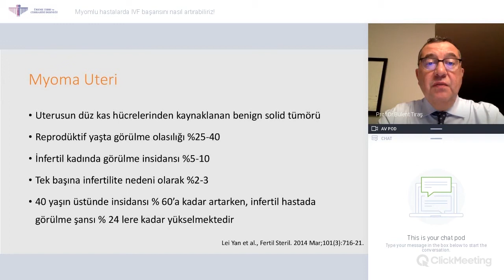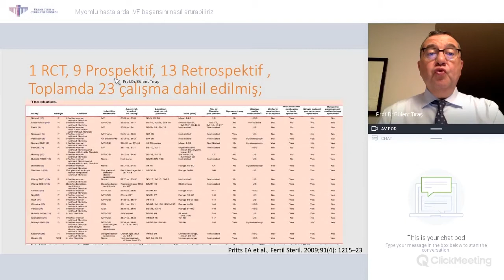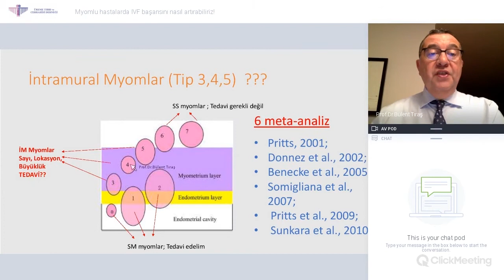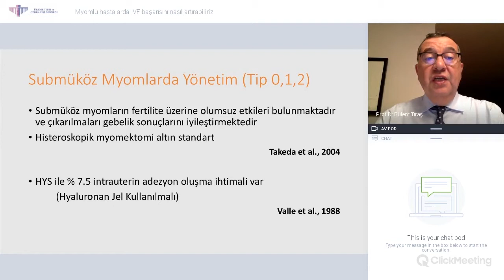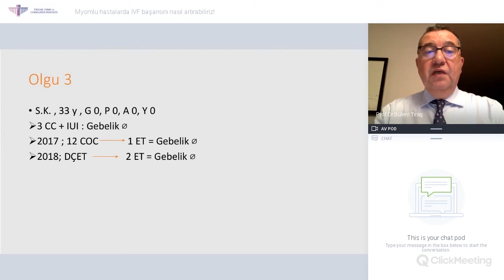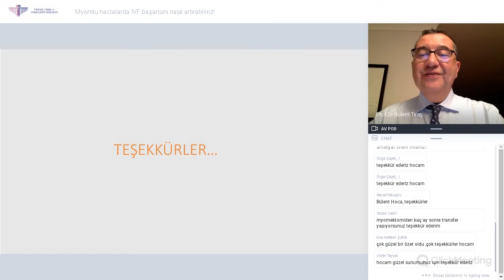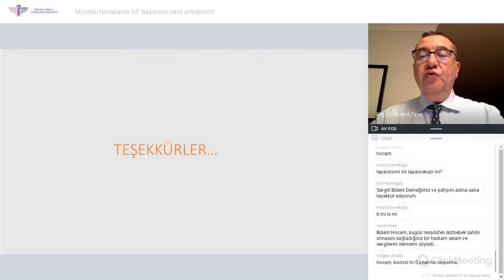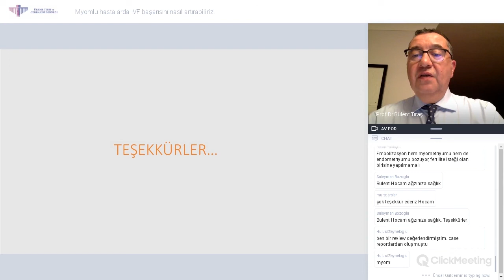Prof.Dr. Bülent TIRAŞ - Myomlu hastalarda IVF başarısını nasıl artırabiliriz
2007 Sonbaharında birlikte yola çıktığımız ve kuruluşunu bizzat yaptığımız diğer dernekten etik, sosyal ve davranışsal olarak birlikteliğimizi sürdüremeyeceğmizi anladıktan sonra vizyonumuz ve misyonumuzda da belirttiğimiz gibi üreme tıbbı konularında, hekim ve merkezlerle hasta arasına giren aracı üçüncü kişiler, dernek ve benzeri kurumlarla baş etmek amacıyla, görsel ve yazılı basın yoluyla toplumu bilgilendirmek, infertilite tedavisi ve üremeye yardımcı yöntem gerektiren hastaların heyet raporlarını yetkili kurumların herhangi birisinden alabilme ve tedavilerini arzuladıkları merkezde görme yasal haklarının korunması ve merkezler arasında rapor yetkisi eşitsizliği ile doğan haksız rekabetin önlenmesi için çaba göstermek, ülke çapında standartlar ve ulusal politikalar oluşturmak, üreme Tıbbı eğitiminin standardizasyonu ve mezuniyet sonrası eğitim aktivitelerini desteklemeye, denetlemeye yönelik programlı etkinlikler yapmak, sınav kuralları oluşturmak, düzenli ulusal ve uluslar arası bilimsel toplantılar düzenlemek, bilimsel yayınları teşvik etmek, yönlendirmek ve bu amaçlara yönelik, ortak çalışma grupları, kurullar, komisyonlar oluşturmak, araştırmalara destek amacıyla kaynak bulmak ödül ve burslar sağlamak, ortak çalışmaları koordine etmek, üretilen çalışmaların sonuçlarını yayınlamak, arşivlemek, üyelerin bu bilimsel verilere ulaşmaları ve veri alışverişi yapabilmeleri için zemin oluşturmak ve organizasyonlar yapmak amacıyla kurucular kurularındaki arkadaşlarımızla birlikte Üreme Tıbbı Derneğini kurduk.